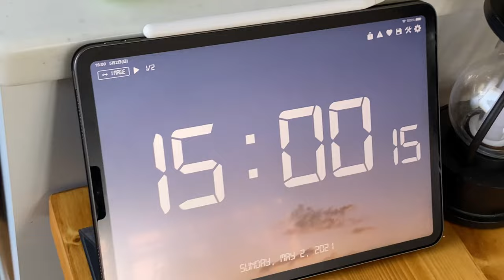【NEW GREEN】都内1人暮らし／とある休日の過ごし方 ［社会人Vlog］#1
Vlogはじめての投稿をご視聴いただきありがとうございます。

都内一人暮らし10年目、童顔27歳のとある休日の過ごし方をお送りしていきます。

今回は新しい植物【NEW GREEN】をお迎えしに自由が丘へいく動画となってます。

00:00 ダイジェスト
00:28 起床
01:00 朝ご飯をつくります
03:21 ついに声を出す
05:10 枝を求めて
06:22 お花屋さん
07:11 自由が丘良いところ
08:16 帰ってきて移し替え
09:40 エンディング

すべてiPhone11proで撮影してます。

イラストレーターとして活動もしてます

▼BGM
Jeff Kaale